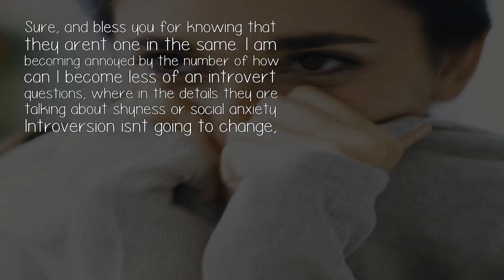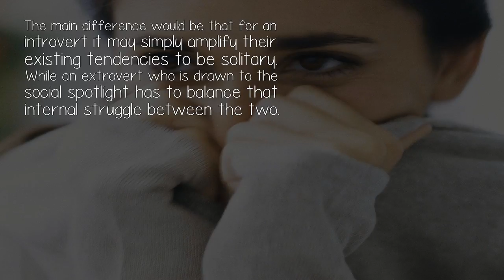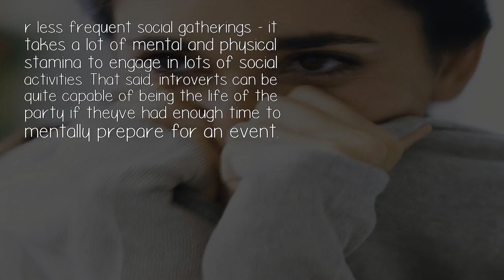Can Someone Be An Introvert And Also Have Social Anxiety?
Sure, and bless you for knowing that they arent one in the same. I am becoming annoyed by the number of how can I become less of an introvert questions, where in the details they are talking about shyness or social anxiety. Introversion isnt going to change,